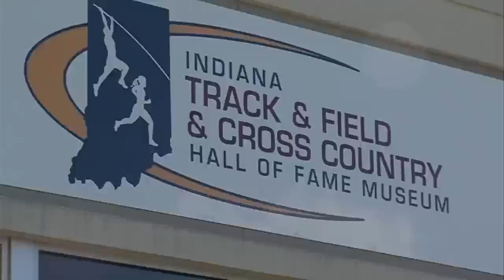Pole Vaulting event in Terre Haute